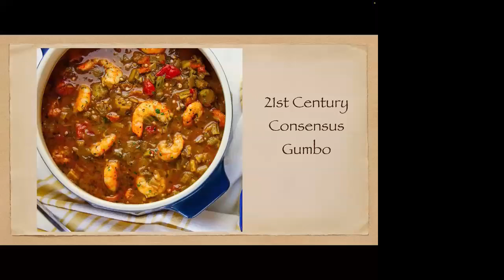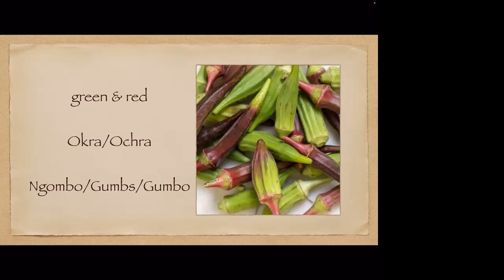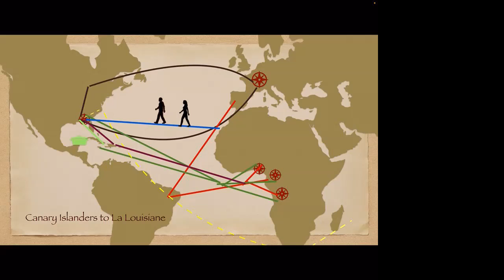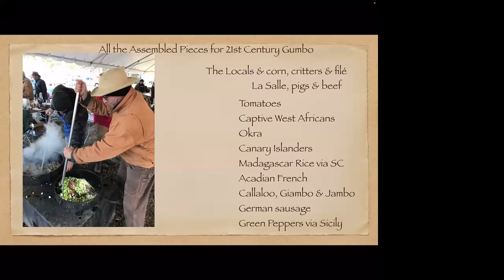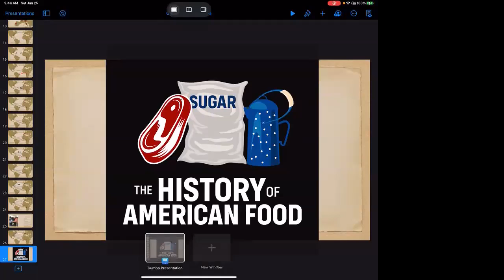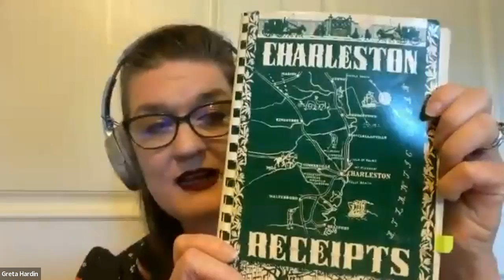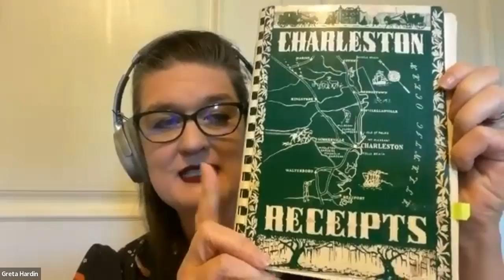Greta Hardin History of American Food Presents: Gumbo - How Many Trips Did it Take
Gumbo - associated with New Orleans and Louisiana, this dish is a mind-bogglingly international mosaic. It required multiple crossings of the Atlantic, and other oceans, to get all the ingredients and techniques in one place. Get out a world map and some yarn, and let's see how this all (probably) happened.